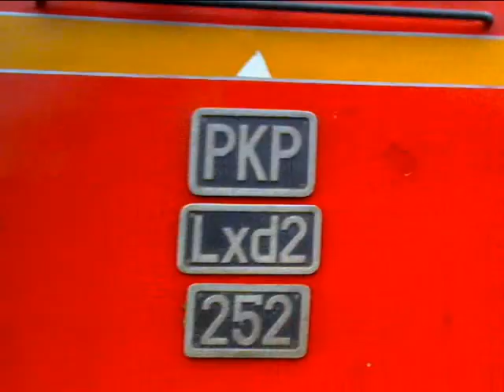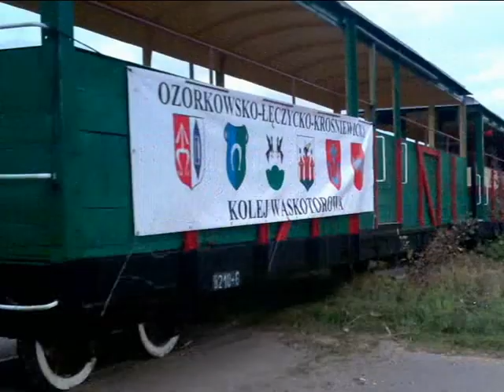Krosniewice railway 2008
By the time of our visit to Poland in 2008, SKPL had quit operations at Krosniewice and all regular traffic had ceased.  An attempt was made to revive operations on a 'tourist' basis and this was the only time we saw a train on the line south of Krzewie.  Unfortunately the revival attempt was unsuccessful and this is the last video I have of anything moving on this part of the Kujawy system.

The line south of Krosniewice had its origins in a 750mm gauge line built early in the 20th century to supply sugar beet to Cukrownia Ostrowy.  In the First World War the line was converted to 600mm gauge by the Germans and extended through Ozorkow to Strykow.  The Ozorkow-Strykow section closed in the early 1920s and the Krosniewice-Ozorkow line was converted to 750mm gauge in the 1950s.  It closed to all traffic in 1995 but some special services resumed around 2000 and SKPL worked regular services the short distance to Krzewie for a few years until the end of all regular traffic in spring 2008.